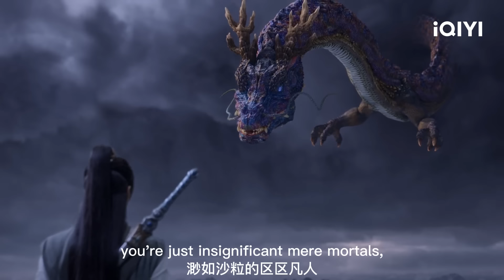Highlight EP31:Yun Tianhe Sees His Deceased Father | Sword and Fairy 4 | 仙剑四 | iQIYI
【Introduction】The iQIYI Original Chinese Drama "Sword and Fairy 4" is a fantasy period drama directed by Yang Xuan and Huang Ye, starring Ju Jingyi ("Legend of Yunxi" and "Rebirth for You"), Chen Zheyuan ("Detective Chinatown 3"), Mao Zijun ("Marvelous Women"), Mao Xiaohui ("Once and forever"), Baron Chen ("Eternal Love of Dream"), and others. 19 years ago, Qionghua Sect used the double swords of Wangshu and Xihe to trap the demon realm and seize spiritual power, triggering a war between humans and demons, with heavy casualties on both sides. Due to their disagreement with Qionghua Sect's cultivation philosophy, the disciples of Qionghua Sect Yun Tianqing (played by Baron Chen) and Su Yu left Qionghua and went to Qingluan Peak, where they gave birth to their son Yun Tianhe (played by Chen Zheyuan). Not long after, Su Yu passed away. The young Yun Tianhe is not aware of his parents' past, and his father Yun Tianqing also passes away due to illness, leaving him to grow up alone on the mountain. Yun Tianhe runs into Han Lingsha (played by Ju Jingyi), a young lady who breaks into his parents' tomb, and they go down the mountain together to search for his parents’ past. In the midst of their journey, they get acquainted with another lady Liu Mengli (played by Mao Xiaohui). In order to understand his father's past, Yun Tianhe, along with Han Lingsha and Liu Mengli, become disciples of the Kunxu Qionghua Sect. Qionghua Sect assigns Murong Ziying (played by Mao Zijun), who is similar in age, to mentor them, and the four become companions. As his background is gradually revealed, the four of them, who have originally sympathized with each other, are plunged into deep pain and confusion. In the end, Yun Tianhe joins hands with his close friends and embarks on the path of saving the world by resisting his fate.

【Cast】Ju Jingyi,Chen Zheyuan(in random order)
Mao Zijun,Mao Xiaohui,Wang Yuanke,Zhang Fan,Wang Duo,Chen Chuhe(BaronChen),Li Xinze,Li Muchen

《Beauty of Resilience》 （Played by Ju Jingyi）